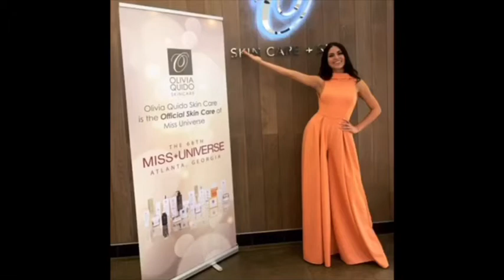Gazini Ganados | Miss Universe 2019 Update #1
Here is Miss Philippines Gazini Ganados updates on her journey to winning the Miss Universe 2019 title!